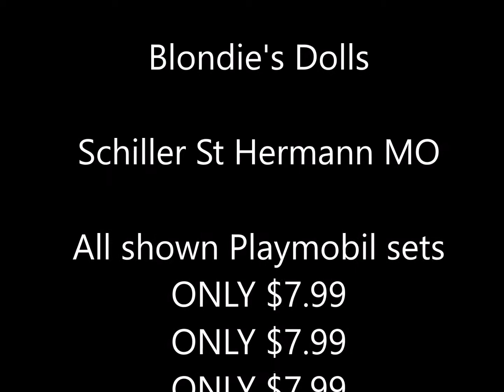Christmas Flash Sale Hermann MO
This weekend only!!!
Giant Flash Sale